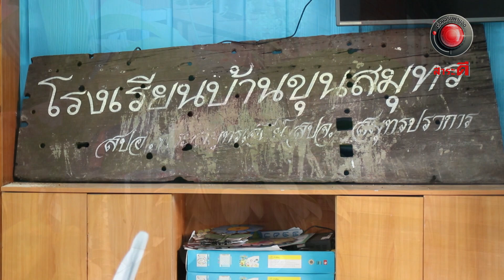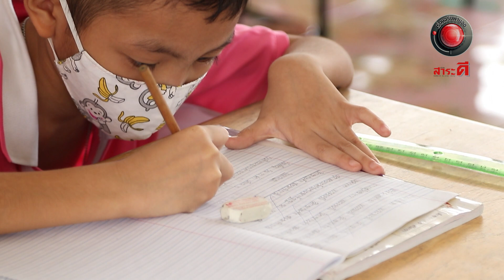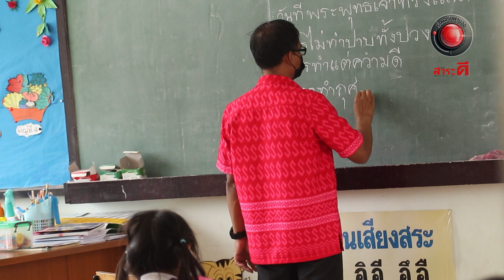โรงเรียนกลางน้ำ l เรื่องจริงผ่านจอ 27 กุมภาพันธ์ 2565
โรงเรียนบ้านขุนสมุทร ก่อตั้งอยู่ในชุมชนบ้านขุนสมุทรจีนมาแล้วกว่า 50 ปี  ปัญหาใหญ่ที่ทางโรงเรียนและคนในชุมชนกังวลคือเรื่องของเด็กที่เรียนโรงเรียนแห่งนี้ลดน้อยลงจากเป็น 100 คน จนตอนนี้เหลือแค่ 4 คน เมื่อเป็นเช่นนี้โรงเรียนที่อยู่คู่ชุมชนอาจถูกยุบ ก็เหมือนแหล่งความรู้ที่อยู่คู่กับชุมชนบ้านขุนสมุทรจีนกำลังจะหายไป